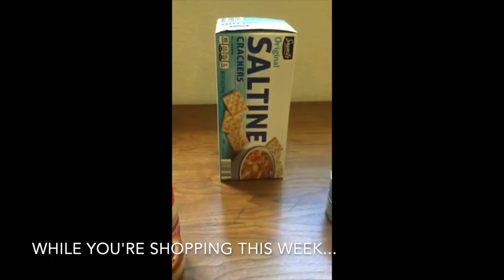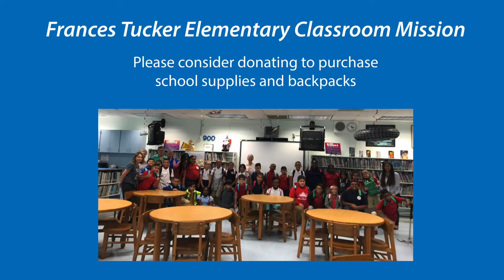RPC Sunday Worship for August 23, 2020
RPC Sunday Worship for August 23, 2020 with Rev. Missy Shiverick, pastor

Lord, You Give the Great Commission

Come! Live in the Light!